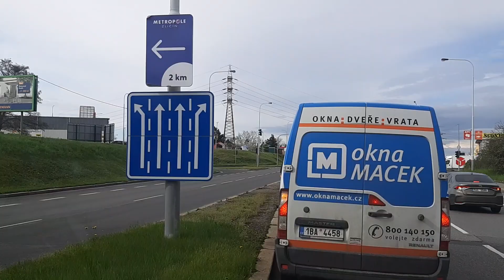Pražská doprava to je jeden velký průšvih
Hlavně po dešti když někdo neumí dobrzdit.
Taky to stojí někde a prostě to nejede. Problém někde dělá měřený úsek.
Jsem zvědavý na vaše komentáře.